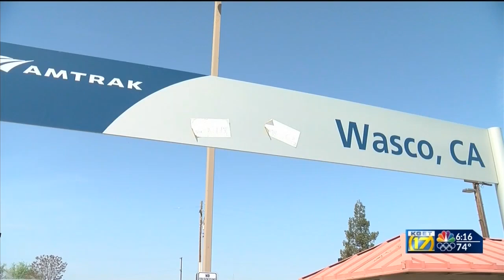Is the High Speed Rail Authority running roughshod over Kern's smaller cities?